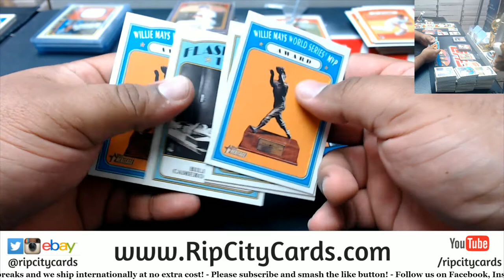2021 Topps Heritage Baseball 3 Box PYT #3 (Part 2)